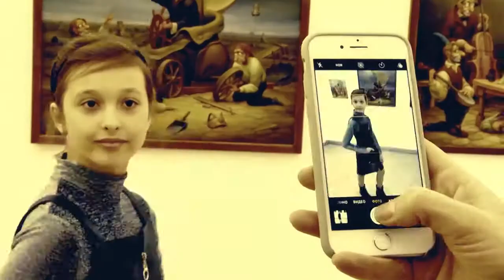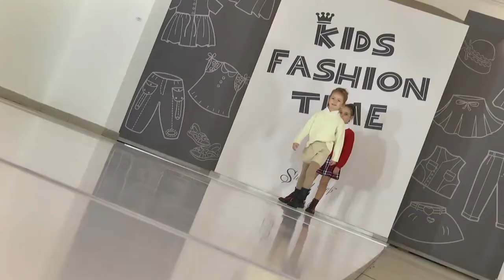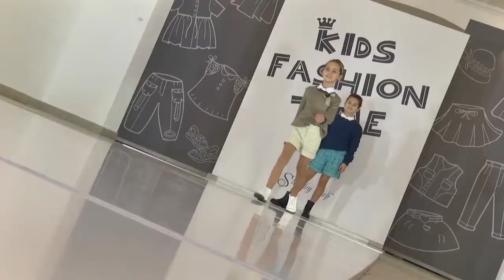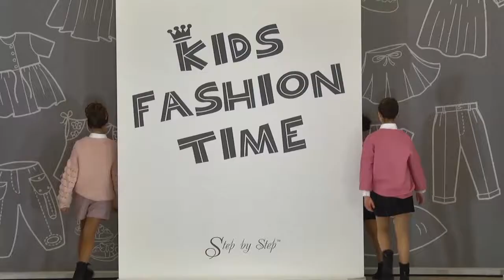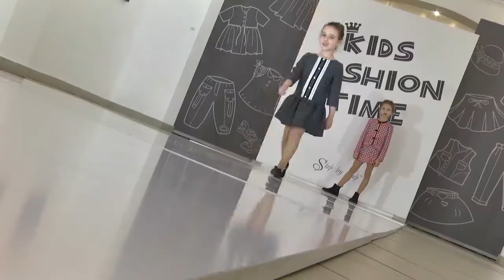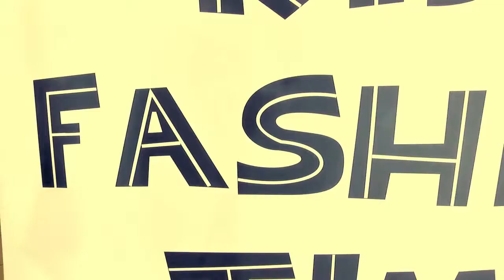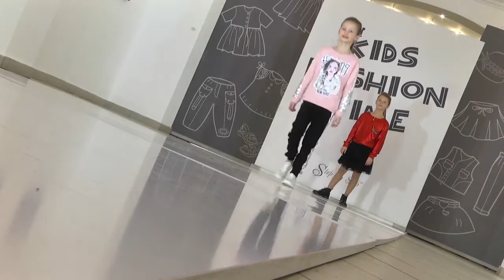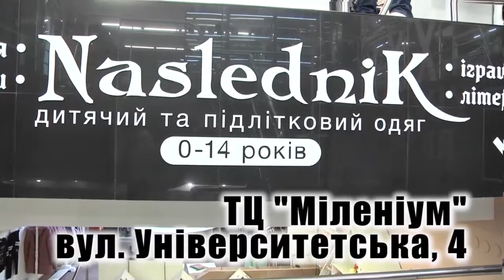Kids Fashion Time (Випуск №9)